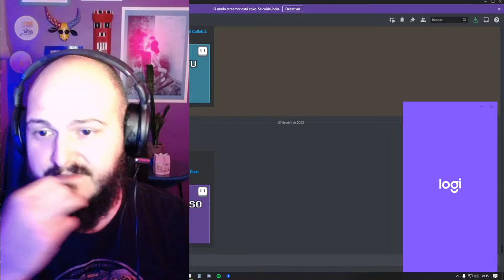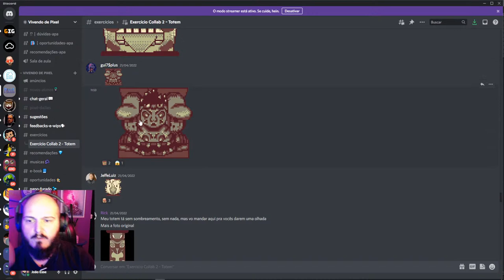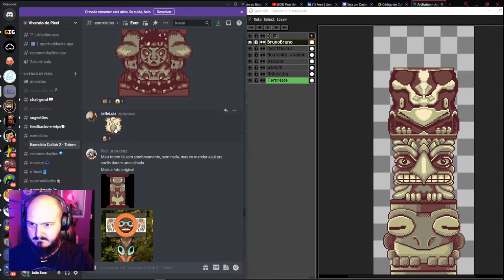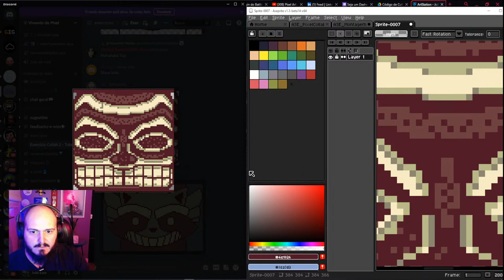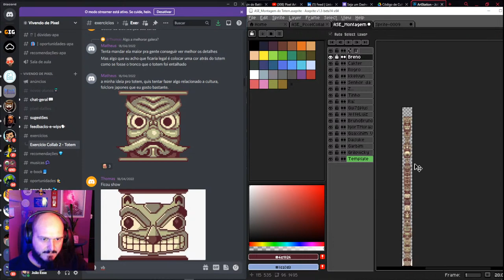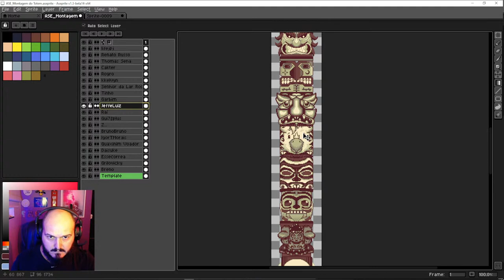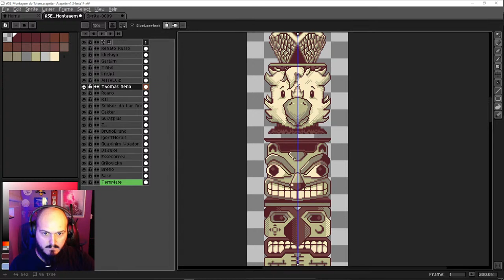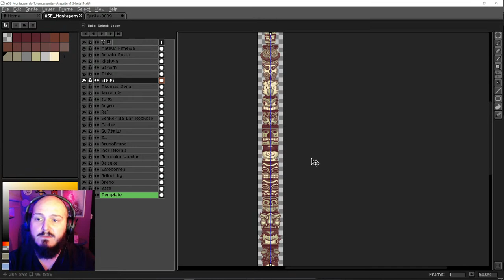Pixel Aula #071 - Montando o nosso TOTEM do Pixel Collab 2 do VdP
Curtiu o vídeo? Não se esqueça de deixar sua curtida! E se ficou com alguma dúvida, deixa aqui em baixo que sempre respondo ;)